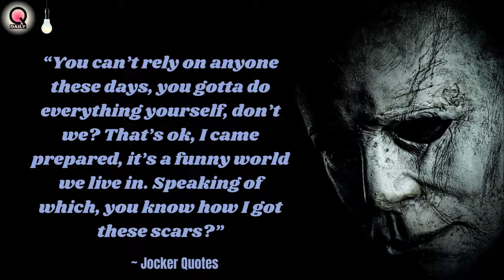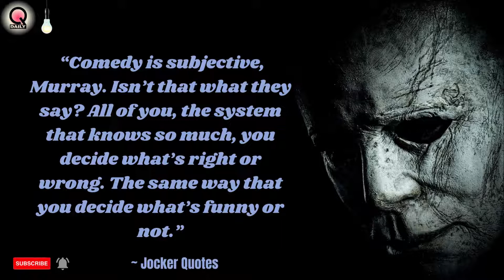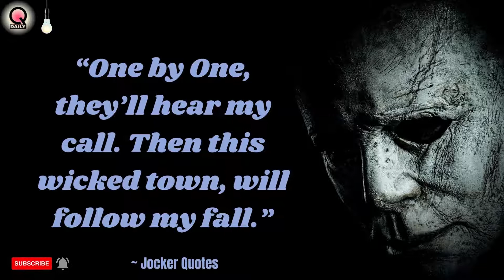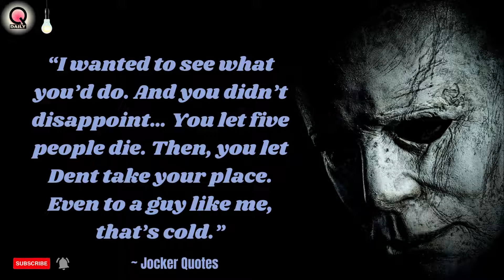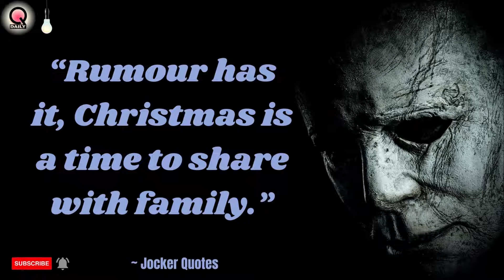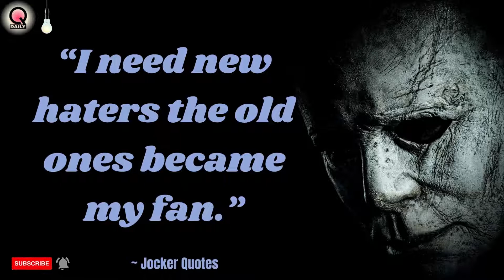Wise Quotes that To Make You Appreciate the Madness and Put a Smile on That Face | QuoteMister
Best Wise jocker quotes || jocker Life Experience Quotes || Life changing Quotes | The Daily Quotes

Join 5000+ wise people who are already receiving it.

Best of all? It’s free.